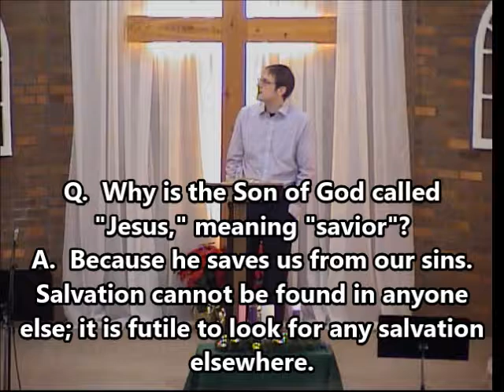Genesis 32:22-32 - Jacob - Ancestors of Christ, part 5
Jacob was a fighter but now he finally met his match when he wrestled with God. We can wrestle with God too!
December 9, 2018 AM sermon at North Blendon Christian Reformed Church